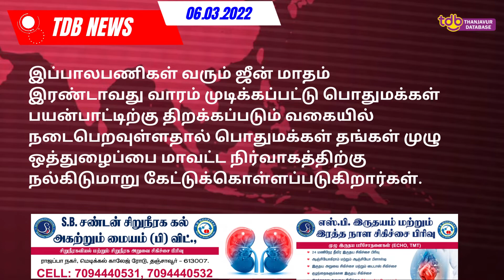பாலப்பணி நடைபெறுவதால் போக்குவரத்து மாற்றம் பற்றிய அறிவிப்பு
தஞ்சாவூர் மாவட்டம் நெடுஞ்சாலைத்துறை கட்டுமானம் மற்றும் பராமரிப்பு கோட்ட பராமரிப்பில் உள்ள மாநில நெடுஞ்சாலையான பெரம்பலூர் மானாமதுரை சாலையில் கி.மீ. 68/4ல் வடவாறு (கரந்தை) மற்றும் கி.மீ. 70/4ல் கல்லணை கால்வாய் (ஆற்றுப்பாலம்) ஆற்றின் குறுக்கே செல்லும் தற்போது உள்ள பழைய பாலத்திற்கு மாற்றாக இருவழித்தட அகலம் கொண்ட இரண்டு புதிய உயர்மட்ட பாலங்கள் கட்டப்படவுள்ளது. 1. கரந்தை - வடவாறு பாலப் பணி நடைபெறுவதால் போக்குவரத்து மாற்றம் பற்றிய அறிவிப்பு

கரந்தை வடவாறு பாலப்பணி நடைபெறுவதால் 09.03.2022 (புதன்கிழமை) முதல் இவ்வழியாக போக்குவரத்து முற்றிலும் தடைசெய்யப்பட்டு, கும்பகோணம் மற்றும் திருவையாறு சாலையிருந்து வரும் நகரப் பேருந்துகள் (Town Buses), இருசக்கர, நான்கு சக்கர வாகனங்கள் அனைத்தும் வெண்ணாறு பாலம் அருகே பழைய திருவையாறு சாலை வழியாக வந்து வடக்குவாசல், சிரேஸ் சத்திரம் சாலை, ஏ.ஓய்.ஏ நாடார் சாலை வழியாக கொடிமரத்துமூலை வழியே தஞ்சாவூர் நகருக்குள் வந்துசெல்ல வேண்டும்.

அதேபோல், சென்னை, அரியலூர், கும்பகோணம் மற்றும் மயிலாடுதுறை பகுதியில் இருந்து வரும் புறநகர் பேரூந்துகள் மற்றும் கனரக வாகனங்கள் அனைத்தும் பள்ளியக்ரஹாரம் புறவழிச்சாலை ரவுண்டானா, தாமரை, பெஸ்ட் பள்ளிகள் வழியாக மாரியம்மன்கோயில் புறவழிச்சாலை வழியாக தொல்காப்பியர் சதுக்கம் வழியே தஞ்சாவூர் நகருக்குள் வந்துசெல்ல வேண்டும்.

ஆற்றுப்பாலம் (இர்வின் பாலம்) பாலப்பணி நடைபெறுவதால் போக்குவரத்து மாற்றம் பற்றிய அறிவிப்பு

ஆற்றுப்பாலப்பணி (இர்வின்பாலம்) நடைபெறுவதால் 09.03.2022 (புதன்கிழமை) காந்திஜி சாலையில் - அண்ணா சிலையிலிருந்து இர்வின் பாலம் வரை போக்குவரத்து முற்றிலும் தடைசெய்யப்பட்டு, அனைத்தும் வாகனங்களும் பழைய நீதி மன்ற சாலை, பெரிய கோவில் சாலை சோழன் சிலை வழியே அண்ணா சிலை வந்துசெல்ல வேண்டும்.

இப்பாலபணிகள் வரும் ஜீன் மாதம் இரண்டாவது வாரம் முடிக்கப்பட்டு பொதுமக்கள் பயன்பாட்டிற்கு திறக்கப்படும் வகையில் நடைபெறவுள்ளதால் பொதுமக்கள் தங்கள் முழு ஒத்துழைப்பை மாவட்ட நிர்வாகத்திற்கு நல்கிடுமாறு கேட்டுக்கொள்ளப்படுகிறார்கள்.